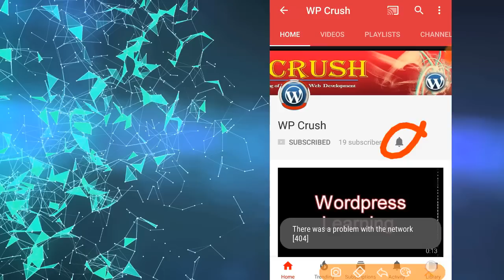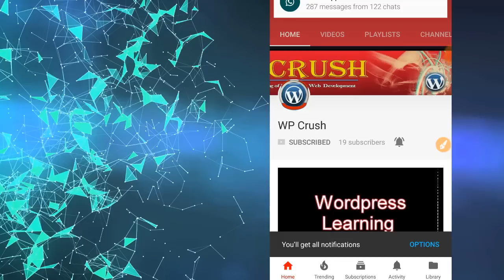1 Billion Coins + 127 Cash Free Account Giveaway ( Ended )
Your Awesome ...